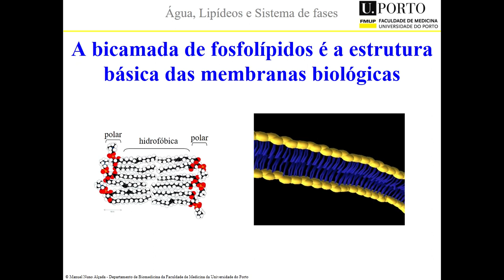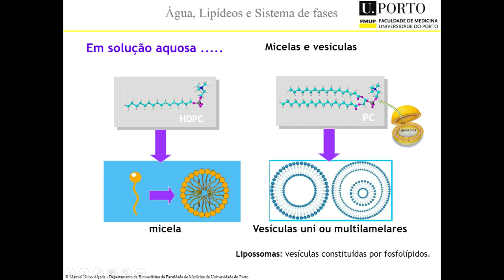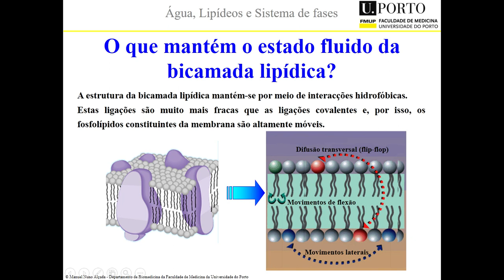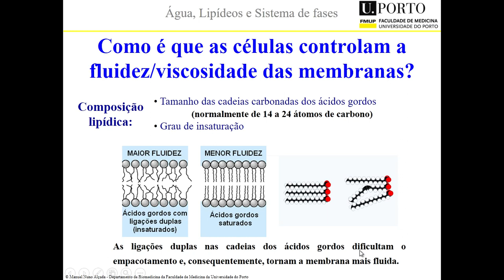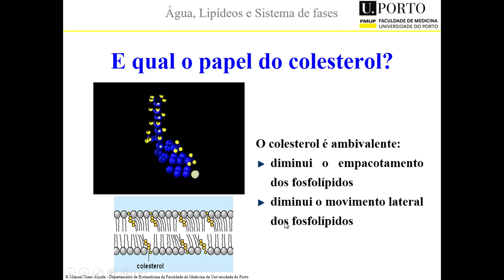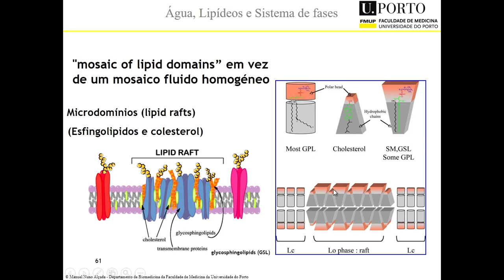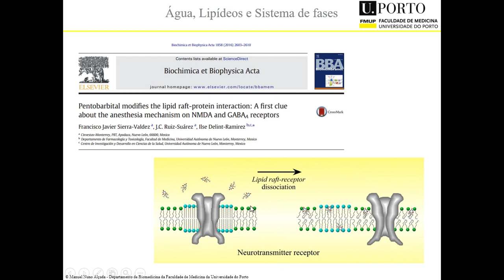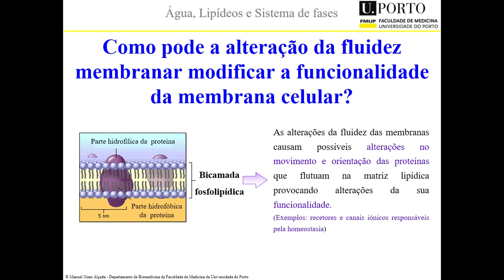Sistema de fases Membranas